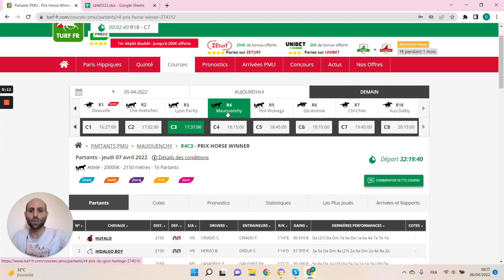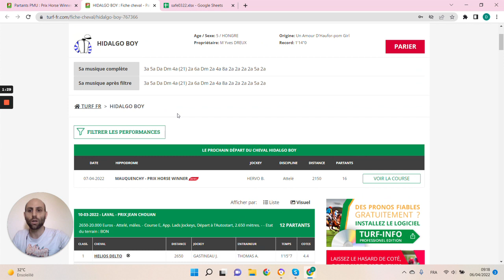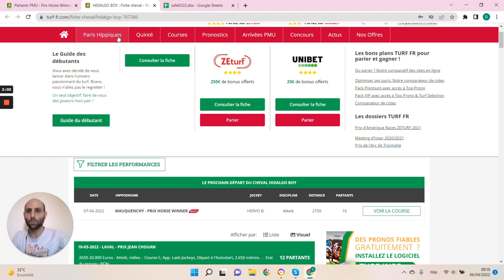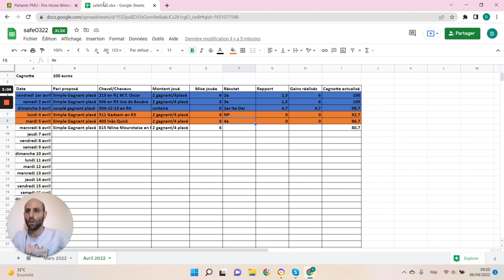🔥1 jour 1 pari 🔥 Pronostic du 07/04 : Bien parier et gagner aux courses hippiques !